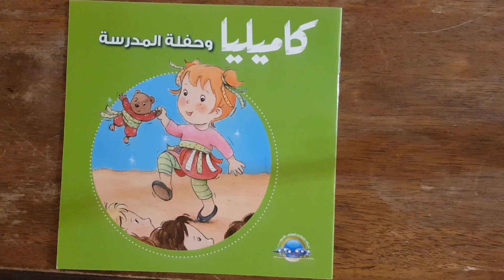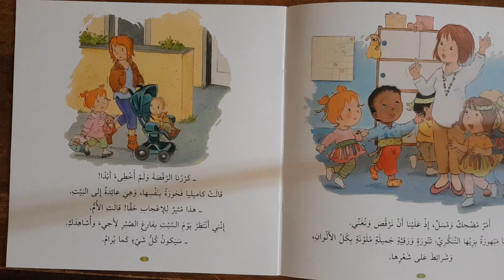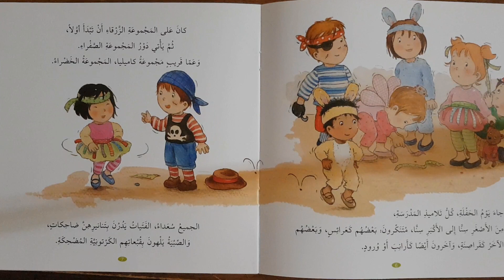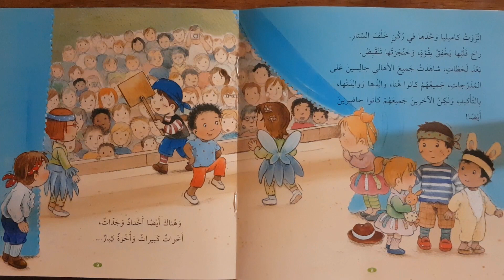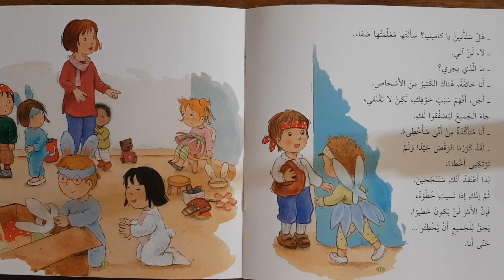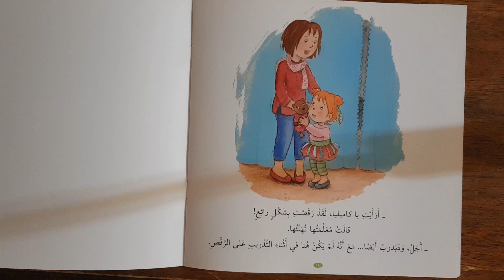كاميليا وحفلة المدرسة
سلسلة قصص كاميليا

كاميليا" طفلة صغيرة مدللة، تم ابتكارها لتلعب الدور المحوري في هذه المجموعة القصصية، بحيث تدور حولها كافة الأحداث، وهي من والدتها تتعلم ماذا يجب عليها أن تتصرف حال تعرضها لأي مشكلة، وهكذا تربت كاميليا على الخصال الحميدة والتصرفات اللائقة وهي أبداً لا تقوم بأي فعل يضرُّ بها أو بعائلتها أو بأصدقائها، وهذا ما يجعل من كاميليا خير مُعين ومساعد للأهل في زرع الخصال والخلق الحميدة بنفوس صغارهم، ذلك لأنها تروي لهم كل حدث تقوم به كاميليا وتبين الخطأ في الفعل ووجه الصواب، بعد تبرير الخطأ وتبيانه سواءً أكان خلقياً كالتلفظ والكلمات النابية مثلاً أو طبياً كرفض كاميليا مثلاً الذهاب إلى الطبيب أو حتى نفسيا كرؤية كاميليا لكابوس مخيف.
وهذا ليس كل شيء، إذ أن للرسوم الملونة والجذابة التي زينت صفحات هذه المجموعة دور محوري، حيث ستساعد بالتأكيد على إيصال المعلومة للطفل، ولفت إنتباهه وزع الفكرة التربوية في نفسه، ولهذا دور فعاّل في تربية الطفل وتهذيبه

تم تصنيف هذه القصة وفق معايير تصنيف كتب الأطفال بناءً على مشروع "عربي 21" وقد صنفت لمستوى الثالث الابتدائي

قراءة: دُنيـا مخلص